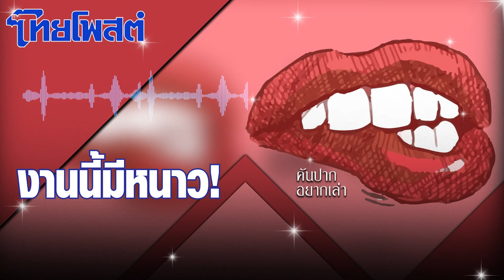คันปากอยากเล่า : งานนี้มีหนาว!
เตรียมเสื้อกันหนาวให้พร้อม งานนี้มีหนาวแน่! เพราะ “บิ๊กต่าย” พล.ต.อ.กิตติ์รัฐ พันธุ์เพ็ชร์ รองผู้บัญชาการตำรวจแห่งชาติ (รอง ผบ.ตร.) ส่งสัญญาณเอง ในวันที่สำนักงานตำรวจแห่งชาติ มีการประชุมคณะกรรมการข้าราชการตำรวจ (ก.ตร.) ครั้งที่ 5/2567 เมื่อวันที่ 26 มิถุนายน ที่ผ่านมา

ซึ่งมี นายเศรษฐา ทวีสิน นายกรัฐมนตรี นั่งหัวโต๊ะการประชุมเพื่อพิจารณาในประเด็นที่สังคมจับตา ปมคำสั่ง ให้ “บิ๊กโจ๊ก” พล.ต.อ.สุรเชษฐ์ หักพาล รองผู้บัญชาการตำรวจแห่งชาติ ออกจากราชการไว้ก่อน

โดยวันดังกล่าวมีสื่อมวลชนมาเกาะติดสถานการณ์จำนวนมาก ไม่ว่าจะสื่อมวลชนประจำสำนักงานตำรวจแห่งชาติ สื่อมวลชนสายการเมือง รวมถึงสื่อฯสายทำเนียบรัฐบาล ที่ติดตามไปทำข่าวนายกรัฐมนตรีด้วย